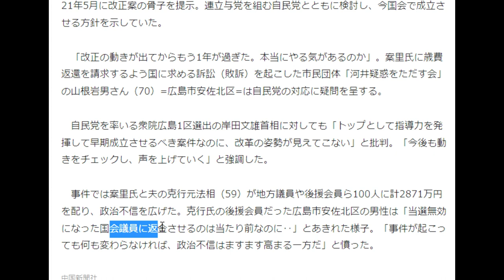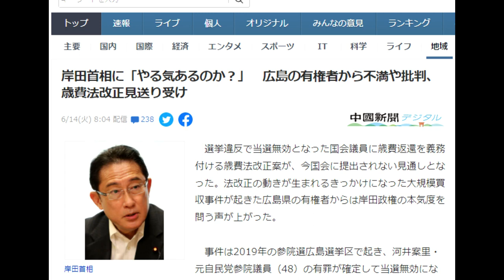【隠居TV】岸田首相に「やる気あるのか？」 広島の有権者から不満や批判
「改正の動きが出てからもう1年が過ぎた。本当にやる気があるのか」

案里氏に歳費返還を請求するよう国に求める訴訟（敗訴）を起こした市民団体「河井疑惑をただす会」の山根岩男さん（70）=広島市安佐北区=は自民党の対応に疑問を呈する。

「件名：速稼塾（あなたのお名前）」